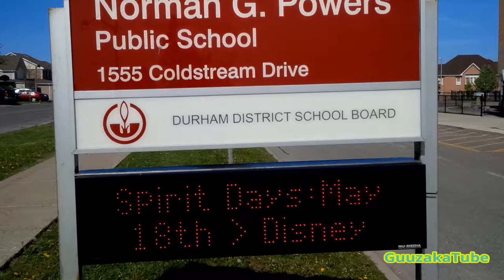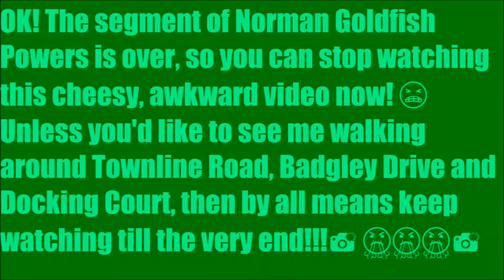Norman G. Powers Public School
In this video I not only walk around Norman Goldfinch Powers, but another area as well! If you're the rare type that reads that description before watching the video, you'll find out shortly after the Norman segment!

- Originally filmed on May 20, 2017
- I GuuzakaTube, own all footage, slides and music in this video. ㅤㅤ ㅤ
ㅤ
Amazon 📦
United Kingdom 🍵
ㅤ
eBay 🌐
United Kingdom 🍵